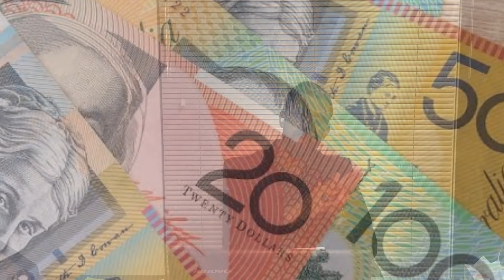Which area should i move in Australia? | 476 visa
Deciding on which city to move to in Australia once your visa is granted can be a challenging choice, especially when taking into consideration engineering and professional job opportunities. In this video, I have outlined some potential options for you to weigh in your decision making process.